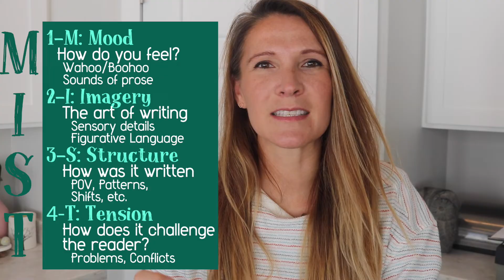MIST: A Close Reading Strategy for Poetry and Literature Analysis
M-I-S-T is a strategy to help you analyze -not just summarize- works of literature and poetry.
It breaks up the reader's analysis into four focuses: Mood, Imagery, Structure, and Tension.
This is helpful when preparing a Literary Analysis Skills essay or paragraph for AP Literature and Composition or college level English courses.

Use this link to a MIST Google Doc that can help you take effective and organized notes while close reading